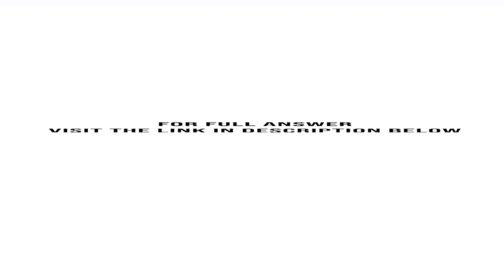Imagine you are a member of the team at the investors reviewing the viability of the Zopa busines...